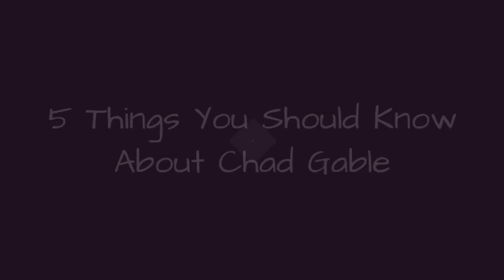5 Things You Should Know About Chad Gable 💎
He's ready, he's willing, he's Chad Gable! Though he's been suplexing and impressing the Smackdown Live viewers in the American Alpha tag team, many fans want to know more about this pro wrestling prodigy. You might be surprised to hear about how he chose his name, or just how short of a time it's taken him to rise to the top of the pro wrestling circuit. Take a moment and learn these five things you should know about Chad Gable!Photo: WWE
0:00 - Intro
0:00:08 - Praised By Kurt Angle
0:00:15 - Rookie Of The Year
0:00:22 - He's Entering His Fourth Year Of Pro Wrestling
0:00:30 - Named After a Legend
0:00:37 - Former Olympian